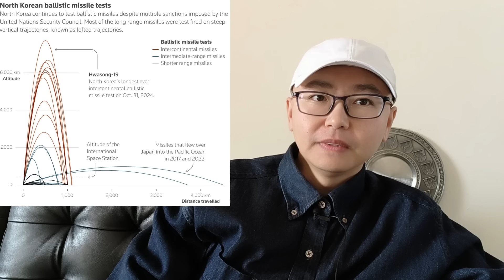美国确认不怕朝鲜火星炮19洲际弹道导弹！美国情报认为朝鲜没有进行过全程试射，高超音速载入大气层或被烧毁，朝鲜火星炮19射程1.6万公里，俄罗斯朝鲜都没能震慑住美国！